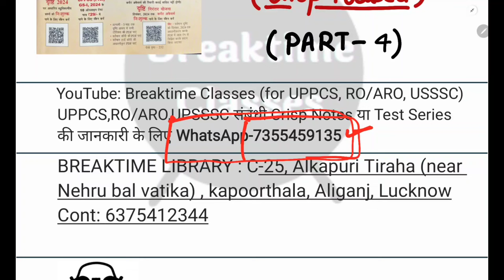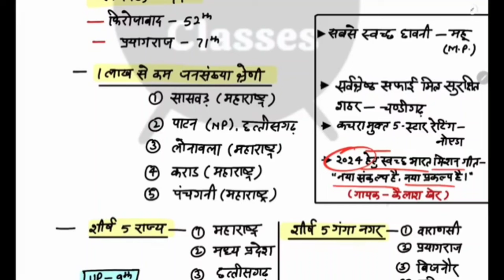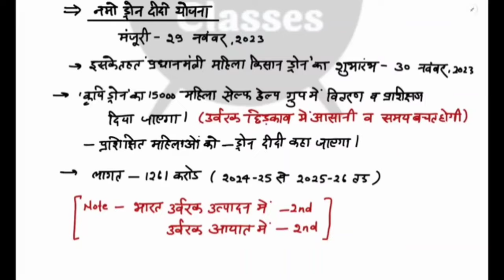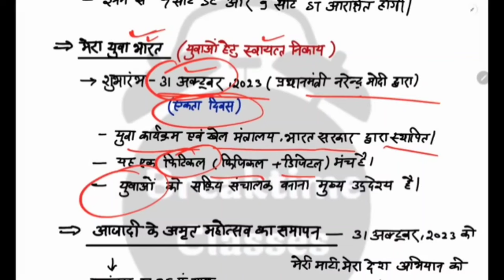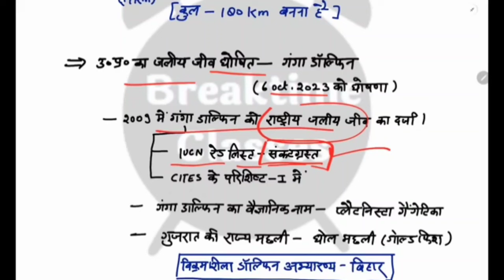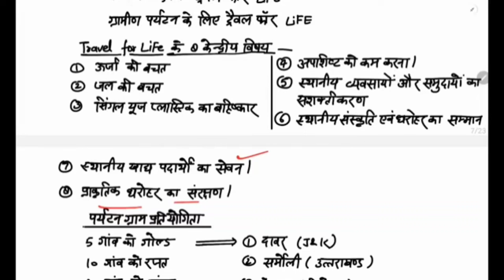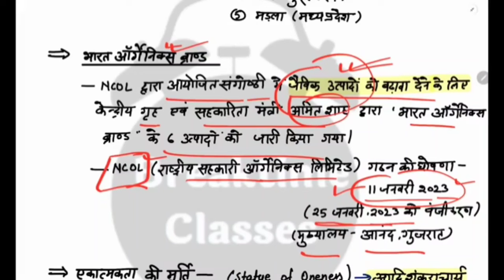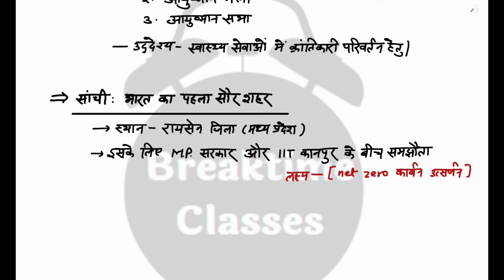दृष्टि (आंख वाली) Current Affairs (P-4) | Current affairs for all upcoming exams | Richa Pandey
Complete eye drishti current affairs